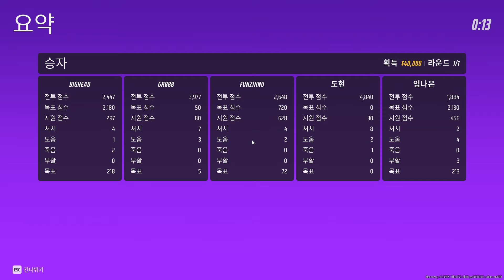THE FINALS - 시즌2 [5vs5 모드] 파워시프트 미리보기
👥 같이하신분들
군림보 @군림보
빅헤드@빅헤드
임나은 @임나은
도현 @d_obby
치킨쿤 @chickenkoon
00231 @00231
유우양 @YooWooYang
댕균 @Deng_kyun
미르다요 @mirdayo